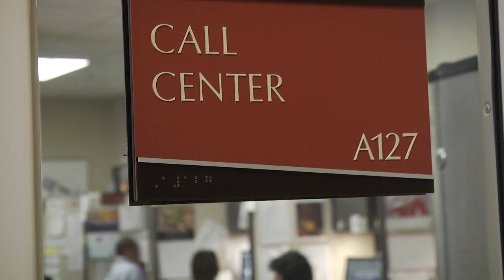Urgent Care for Adult Mental Health Provider Video - HD 720p_YouTube